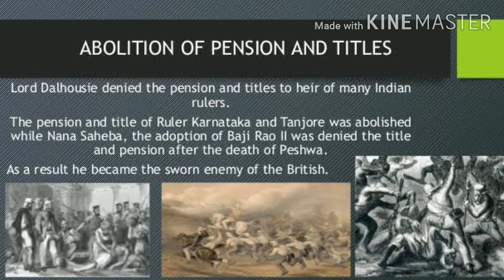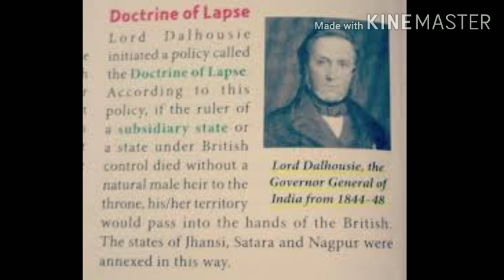সত্ববিলোপ নীতির গুরুত্ব ( Doctrine of Lapse )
লর্ড ডালহৌসীর সাম্রাজ্যবাদী নীতির দ্বিতীয় অস্ত্র ছিল স্বত্ববিলোপ নীতি ( Doctrine of Laps )। এই নীতির প্রয়োগের পিছনে তাঁর দুইটি উদ্দেশ্য ছিল । প্রথমতঃ ব্রিটিশের আশ্রিত রাজ্যের প্রজাবর্গের কল্যাণ সাধন করা । তিনি বিশ্বাস করতেন যে , দেশীয় শাসনব্যবস্থা অপেক্ষা ব্রিটিশ শাসনব্যবস্থা ছিল উন্নততর ও শ্রেষ্ঠ । দ্বিতীয়তঃ ব্রিটিশ সাম্রাজ্যের সংহতি রক্ষা করা । এই স্বত্ববিলোপ নীতির মূলকথা ছিল - ব্রিটিশের অনুগ্রহে ও প্রশ্রয়ে যে সকল দেশীয় রাজ্যের উদ্ভব হয়েছিল সেই সকল রাজবংশের রাজার কোনো উত্তরাধিকারী না থাকলে রাজ্যগুলি প্রত্যক্ষভাবে ব্রিটিশ সাম্রাজ্যভুক্ত হয়ে পড়বে । দত্তকপূত্রের অধিকার ব্রিটিশ সরকার কতৃর্ক স্বীকৃত হবে না । এমনকি এযাবৎ দত্তক পুত্র গ্রহণের ব্যাপারে ব্রিটিশ সরকার কতৃর্ক বিশেষ অনুমতিদানের যে ব্যবস্থা ছিল , লর্ড ডালহৌসী তা বাতিল করেন । অবশ্য তিনি ঘোষণা করেন যে , ব্রিটিশের আশ্রিত মিত্র রাজ্যের প্রতি এই নীতি প্রয়োগ করা হবে না ।